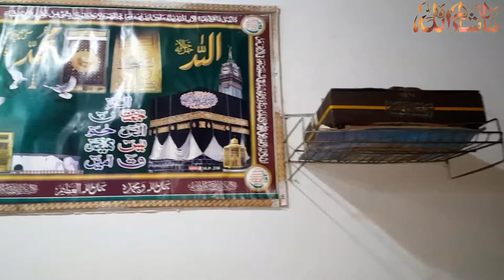School Trophy function atna sara gift kis na diya.